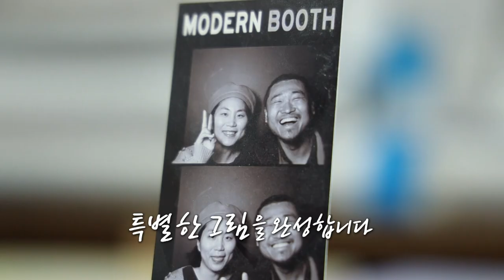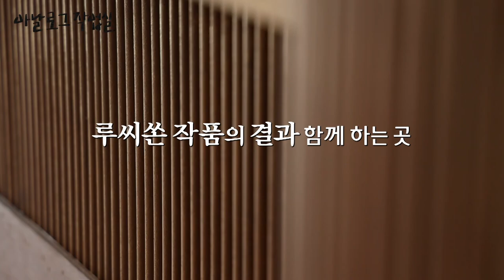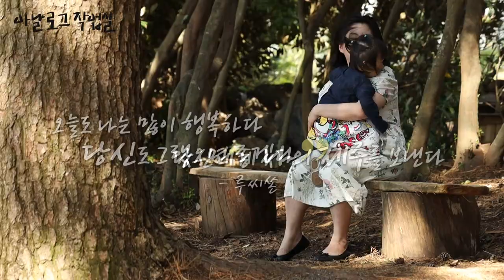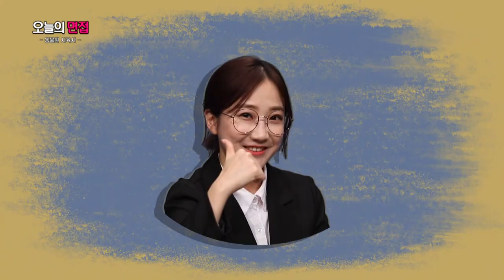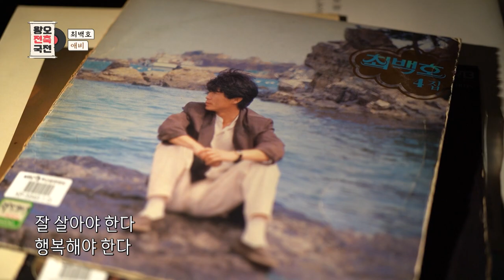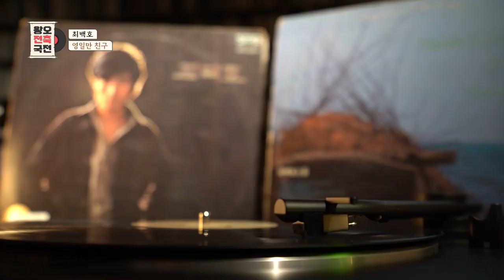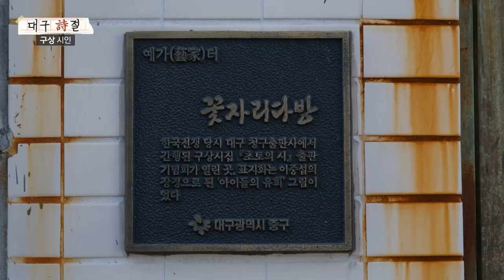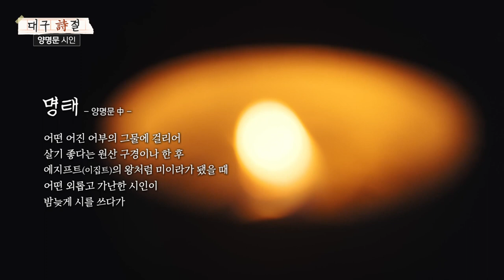[모두의 티비] 6월 11일 전체방송 다시보기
아날로그 작업실 "EP.7 너의 제주는 어때?

오늘의 면접 "3회. 카페알바&사육사"

왕오전축국전 "최백호"

문학편지 대구 시(時)절

느린TV "섬진강화개"